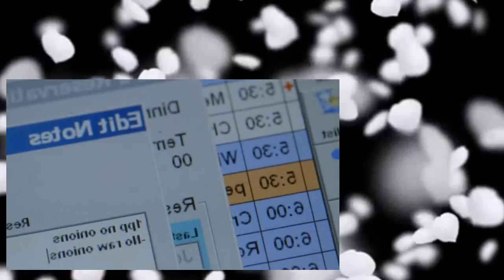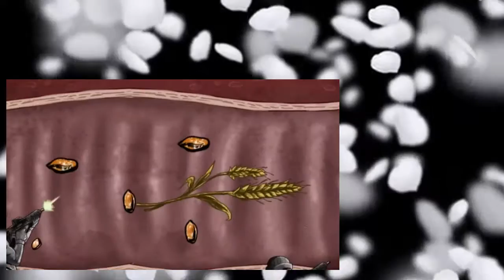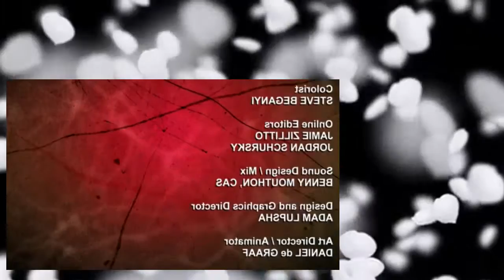The Mind of a Chef S04E14 Restrictions